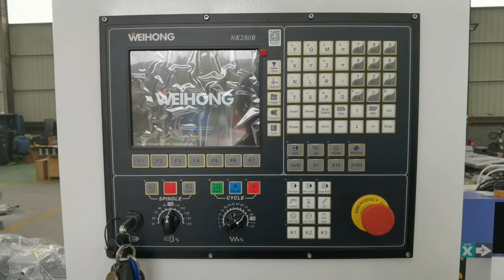Acctek small size AKM6090C ATC cnc router machine with 12 pieces tool magazine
small size AKM6090C ATC cnc router machine with 12 pieces tool magazine.two rows of tool magazine
Peter Cheng
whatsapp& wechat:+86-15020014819